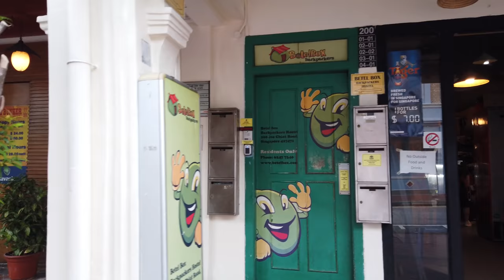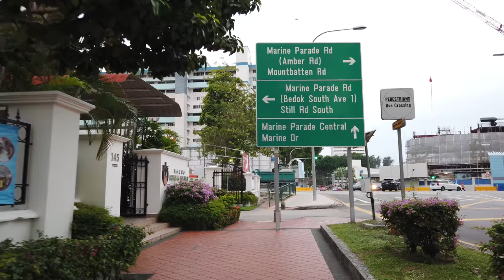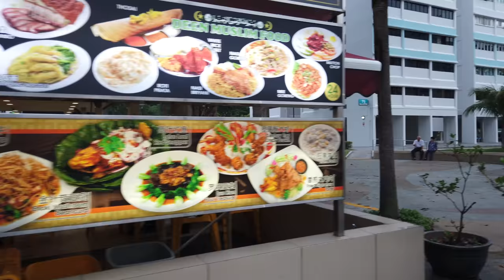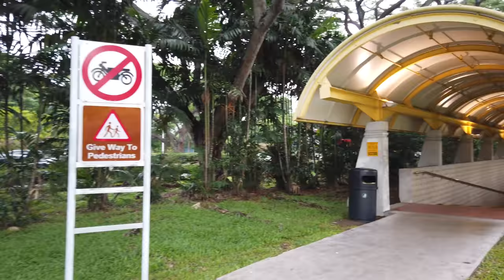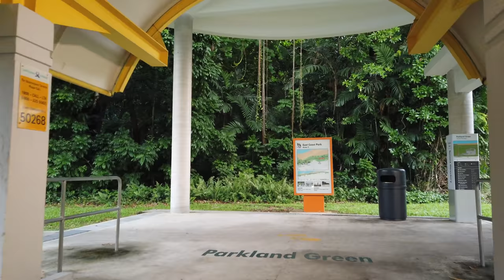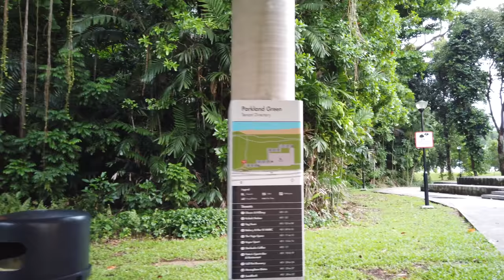Walking in SINGAPORE 🇸🇬 Joo Chiat Road - 4K 60fps (UHD)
The Joo Chiat Road in Singapore is special due to the heritage of the area. Different cultures settled there for a multiethnic mix - Peranakan (Strait Chinese), Eurasian as well as Indian and Malay.

We start at the Changi Road intersection near the Joo Chiat Complex and walk the complete Joo Chiat Road to the East Coast Park and the ocean. We also walk back in this video

While the centre of Singapore is modern with malls and skyscrapers, the Joo Chiat road has a more traditional style with Chinese shophouses. At night many KTV bars provide entertainment for the locals while plenty of eateries give a taste of various South East Asian dishes. Near the coast we see the common apartment buildings of locals making Singapore a densely populated city-state.